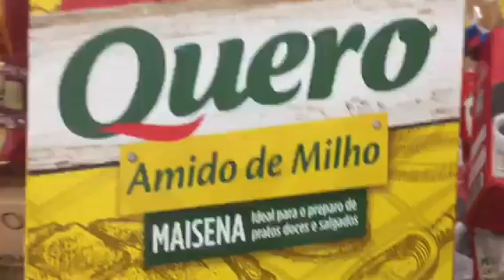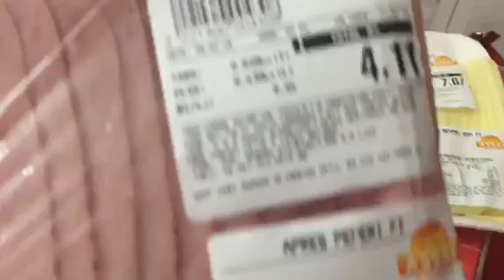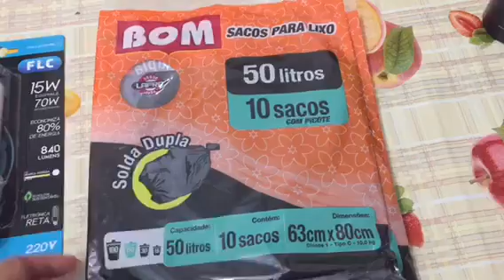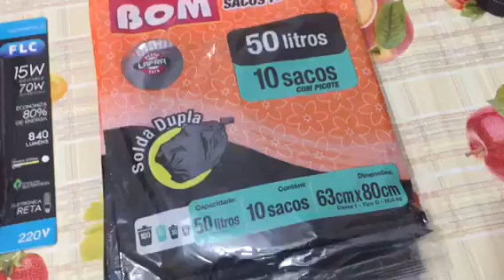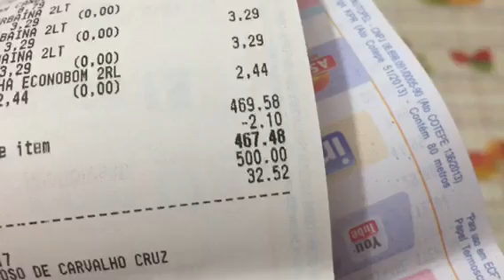Compras de mercados